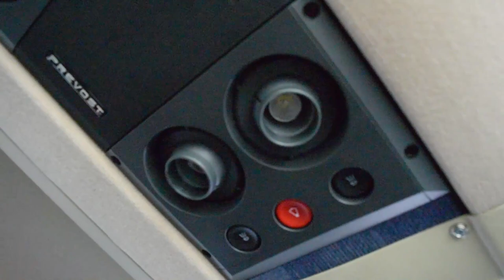HOT DAY AT GOOGLE !!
had a lot of fun at google. only wished we got to see more of google and food was great too.